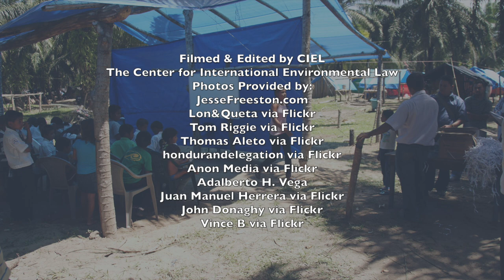Felix Valentin: Tom Lantos Hearing on World Bank Lending & Human Rights, Honduras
Coordinator of the Land Defense Program of the Fraternal Black Organization in Honduras, Felix Valentin testifies before Congress at the Tom Lantos Human Rights Commission hearing on World Bank Lending and Human Rights. He discusses how World Bank lending has affected Garifuna communities of Honduras and the human rights impacts of World Bank investments in Honduran oil palm.

Jesse Freeston: JesseFreeston.com

Video filmed and edited by the Center for International Environmental Law,
(Views and opinions expressed in this video do not necessarily represent those of CIEL.)